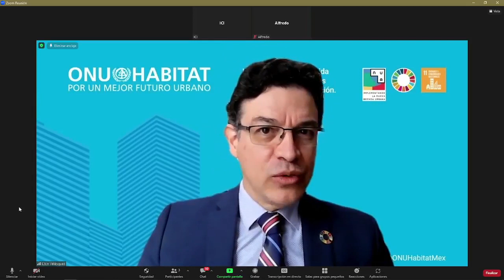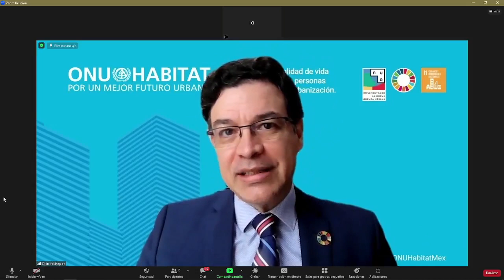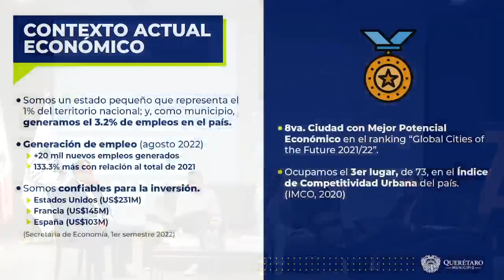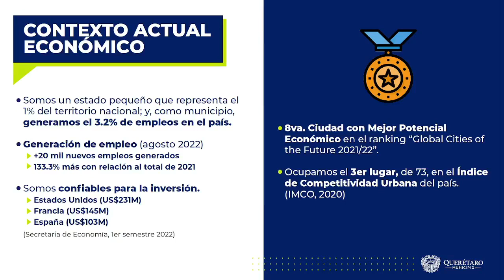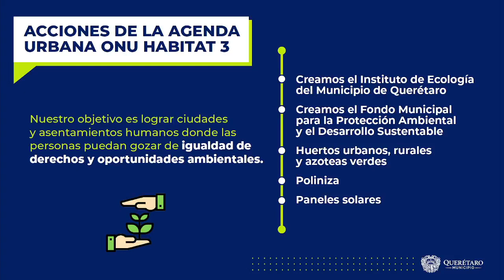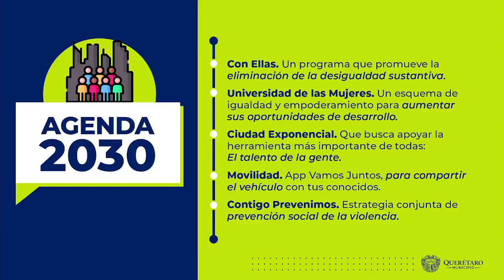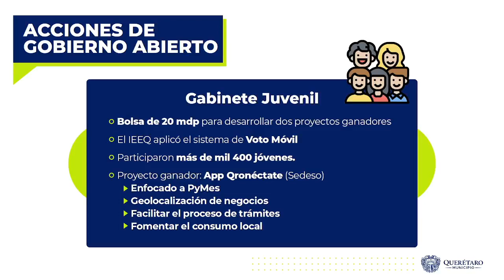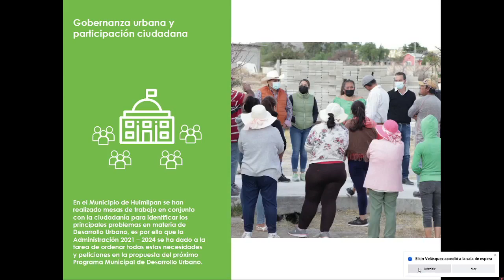Inauguración Interconectando Ciudades Inteligentes (ICI) Capítulo Anáhuac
La Secretaria de Relaciones Exteriores, en coordinación con la Universidad Anáhuac Querétaro, ONU – Habitat México y Centro Urbano llevaron  a cabo el 𝟭𝗲𝗿 𝗟𝗮𝗯𝗼𝗿𝗮𝘁𝗼𝗿𝗶𝗼 𝗨𝗿𝗯𝗮𝗻𝗼, que forma parte del foro ‘𝗜𝗻𝘁𝗲𝗿𝗰𝗼𝗻𝗲𝗰𝘁𝗮𝗻𝗱𝗼 𝗖𝗶𝘂𝗱𝗮𝗱𝗲𝘀 𝗜𝗻𝘁𝗲𝗹𝗶𝗴𝗲𝗻𝘁𝗲𝘀’. El evento contó con la participación de expertos en la materia.